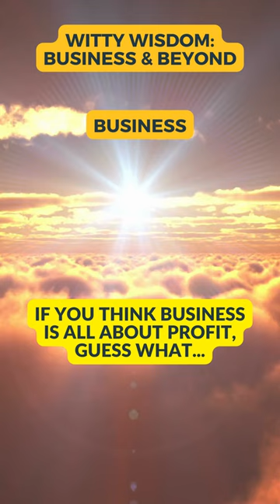Business Quotes3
Welcome to the "Business" edition of "Witty Wisdom: Business & Beyond" on YouTube! We've concocted a delightful mix of amusing and enlightening two-part quotes to give you a fresh perspective on the world of business. From likening running a business to a game of chess to a roller coaster ride, we're here to inject a dose of wit and wisdom into your business journey.